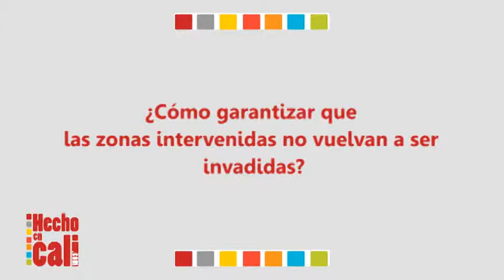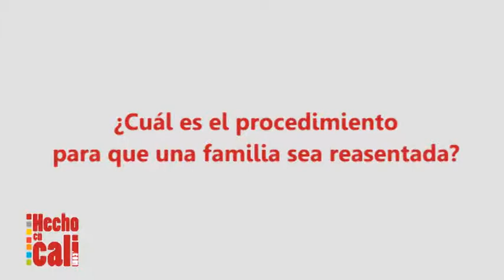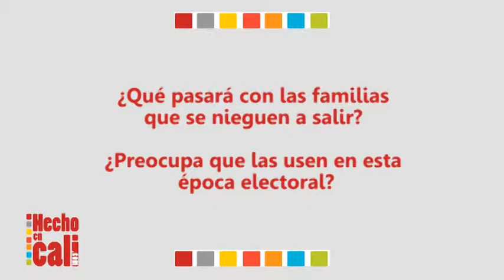Plan Jarillón de Cali: el proceso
Entrevista con el director social del Plan Jarillón de Cali para entender en qué consiste y porqué es necesario que las familias que habitan el Jarillón y las Lagunas El Pondaje y Charco Azul sean reasentadas. Video que hace parte de la segunda entrega de la serie